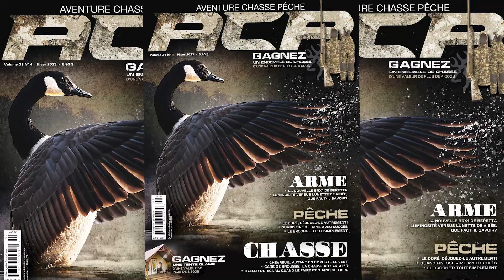École du Boisé - Pintendre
Chez ACP nous avons à cœur la relève et c’est pourquoi, quelque fois dans l’année, nous nous déplaçons dans les écoles pour partager nos connaissances et l’amour de la gestion de la forêt.

Cette fois, c’est Kate et Diane qui sont allées à L’école du Boisé - Pintendre, dans les classes de Mme Julie et Mme Marie-Pier. Nous les remercions grandement de leur confiance. Nous avons survolé les volets de la chasse, de la pêche et du trappage pour ouvrir les portes de la forêt à ces petits êtres humains adorables.

Si vous voulez que l’on vous visite aussi, n’hésitez pas, il nous fera plaisir de parler avec vous pour planifier une belle rencontre adaptée à votre classe.